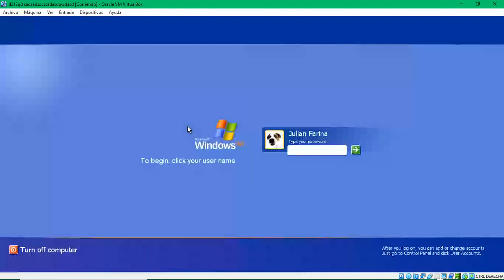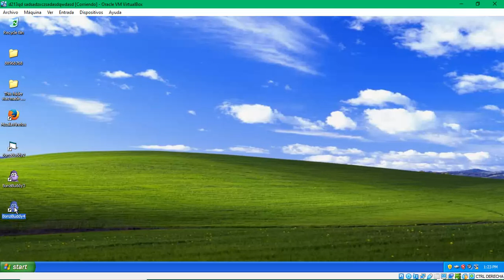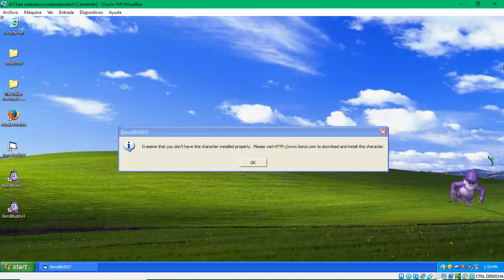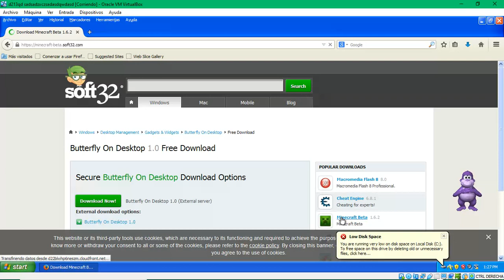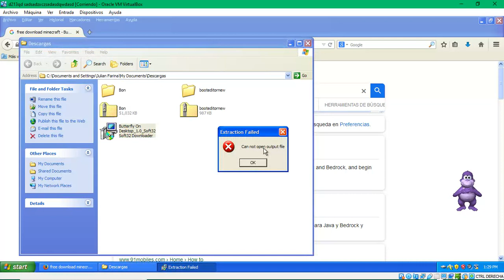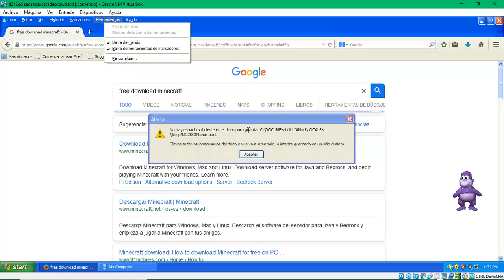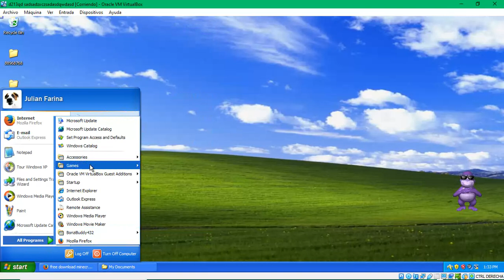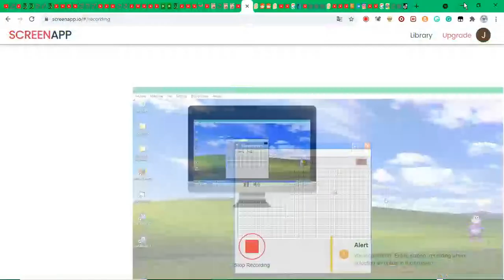Destroying a Laggy Windows XP Virtual Machine Part 1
ITS SO HARD HELP MEEEEEEEEEEE
ONLY IF I HAD A GOOD COMPUTER